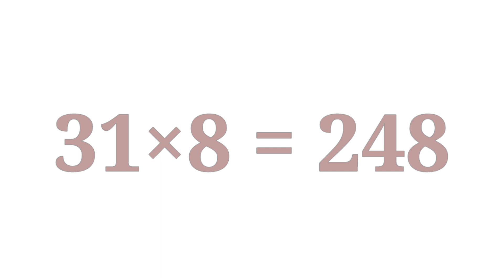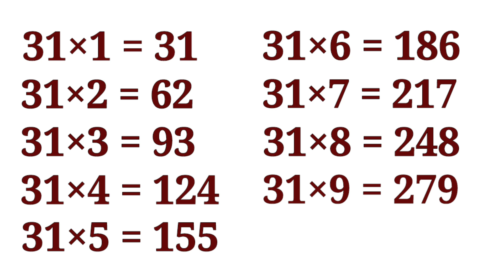Table of 31 in English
Learn English Table of 31